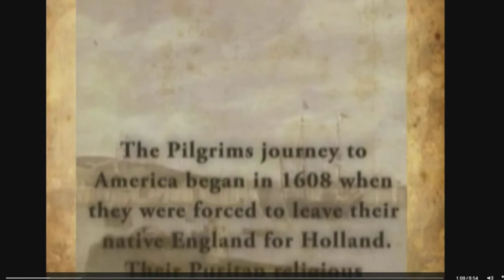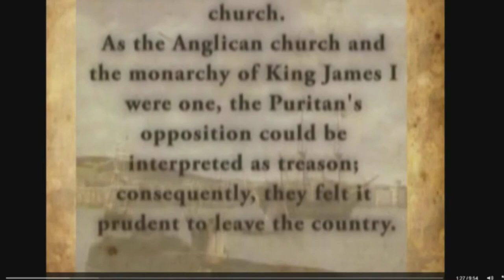Plymouth Adventure: Minecraft Style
We decided to celebrate Thanksgiving this year with an old family favorite revamped and set to a Minecraft theme. Enjoy the festivites and be thankful for everything in life, especially a family who can give you memories like this.